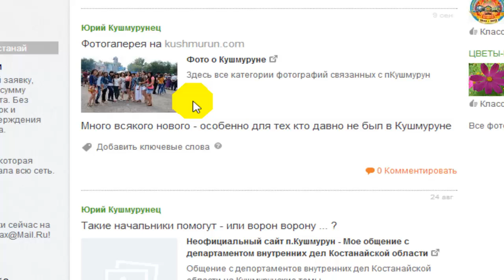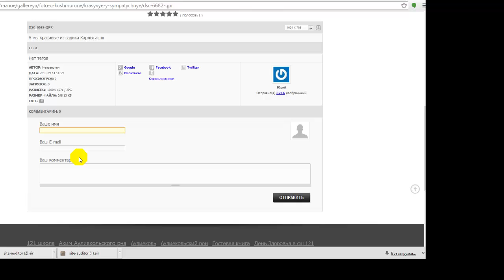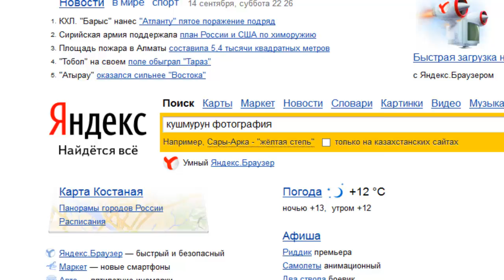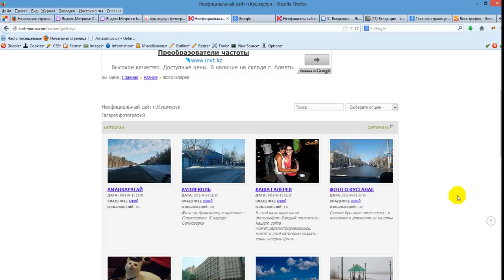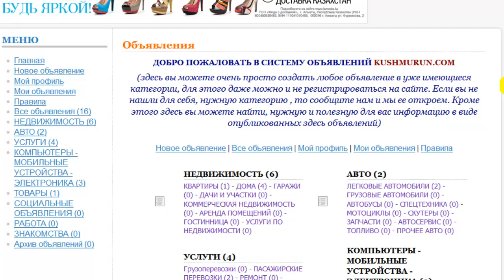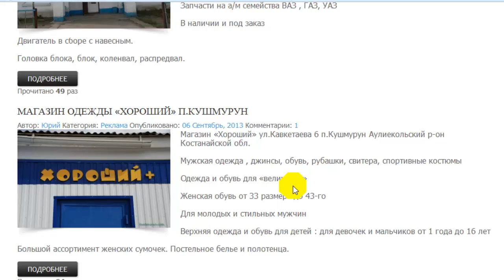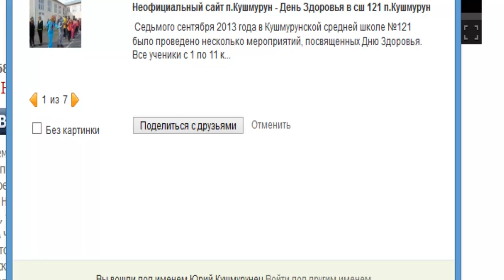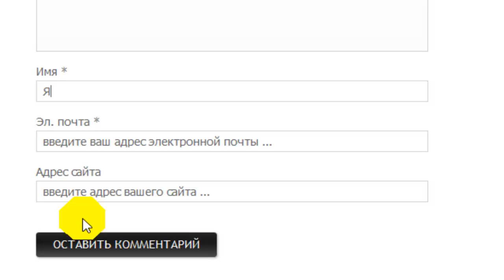Фотогалерея Кушмурунского сайта